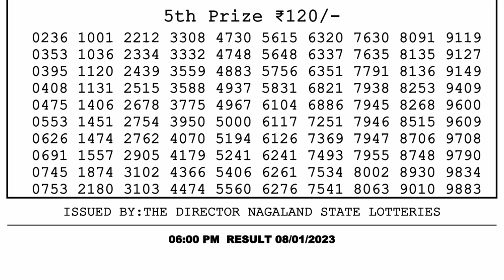🔴Dear Lottery Sambad Live 6pm today 08.01.23 Nagaland State Lottery Result